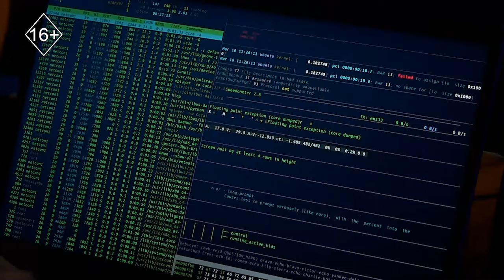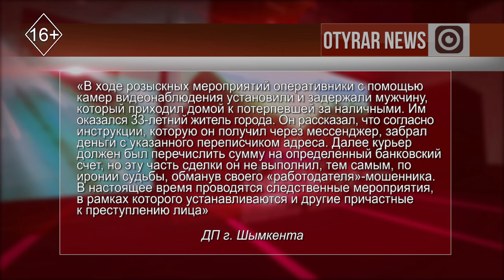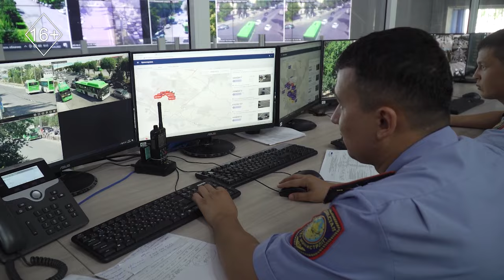Экстренный вызов 05.08.2024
В Шымкенте гвардейцы нашли трёх потерявшихся детей за один день.

Сначала они обнаружили мальчика без взрослых и быстро нашли его отца.

Через полчаса заметили ещё одного мальчика и нашли его мать.

Затем помогли женщине, потерявшей сына, на поиски ушло 40 минут.